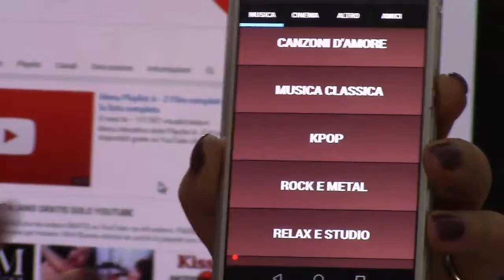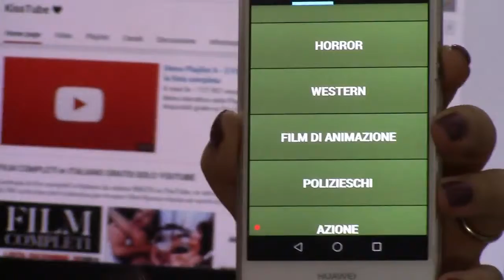SONO UN'APP KISSTUBE by MICHYMAKEUP79